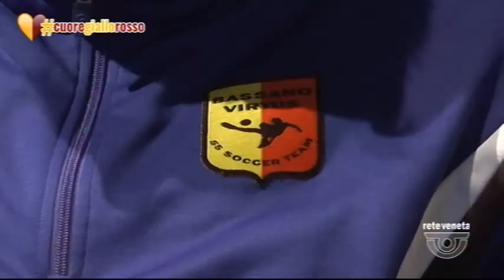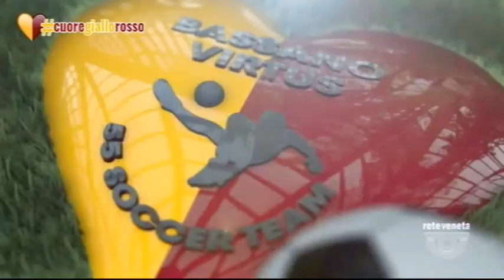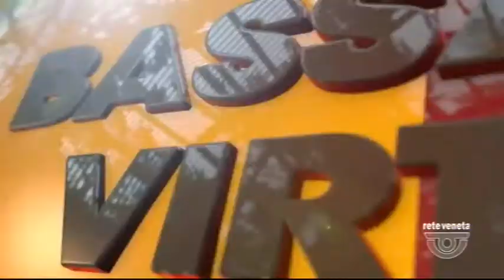CUOREGIALLOROSSO - 06/04/2018 13.06.57